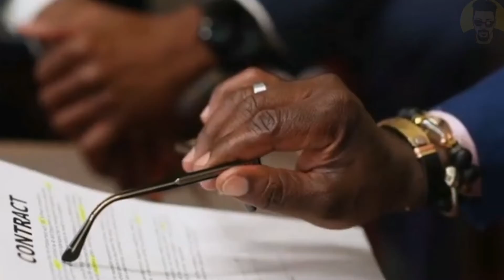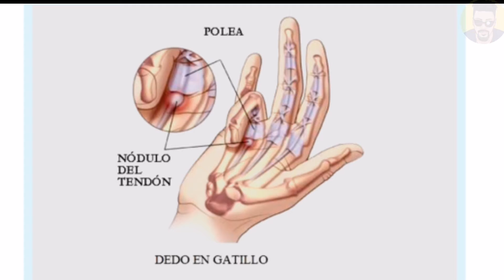resumiendo curiosidades sin prejuicios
AQUI TE PRESENTO 10 COSAS RARAS QUE NO CONOCIAS